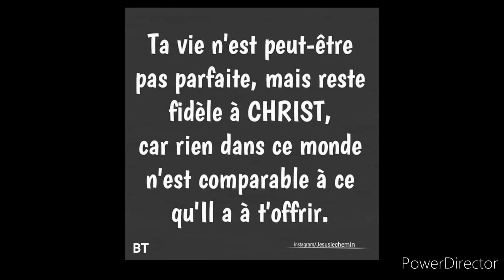Sœur Lavie kasongo